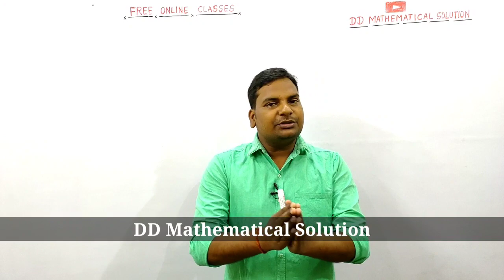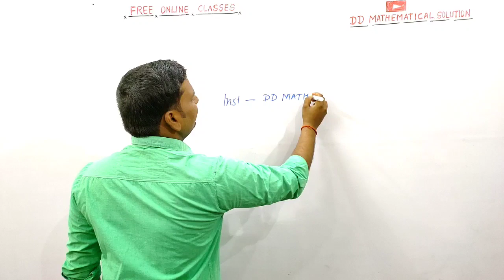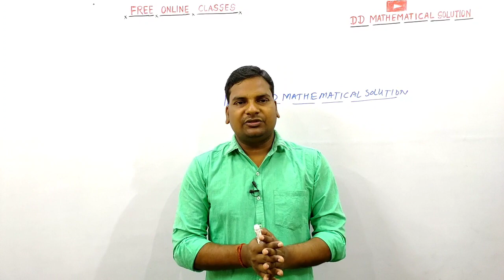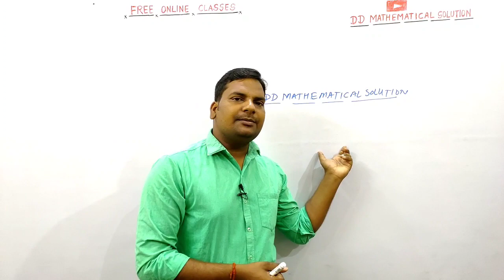Class 10 Online Classes || Lockdown online classes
About this.
   In this video  I have told to how to check your test copy.

Lockdown online classes

Thanks